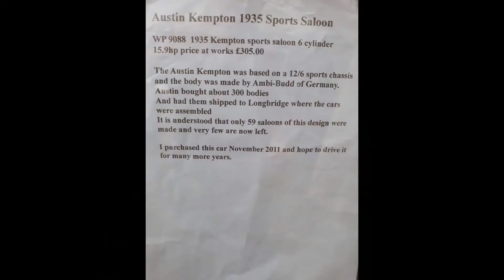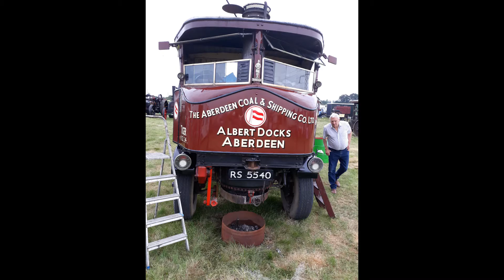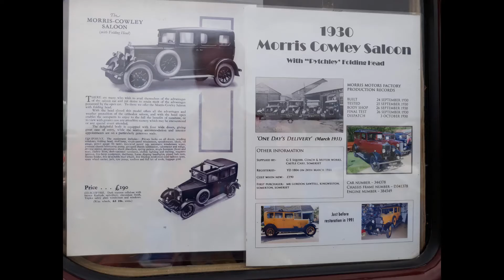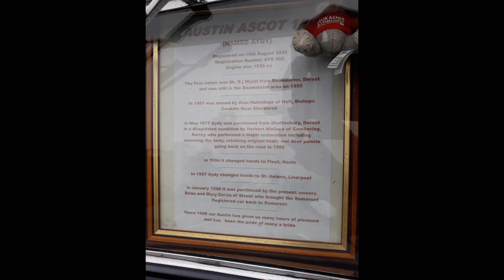2019 West Somerset Railway Steam and Vintage Rally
A slide show of the showground on the weekend of August 3rd. and 4th. 2019. I drove my 1930 Singer Junior to the W.S.R.Steam Rally in Somerset for the first time in seven years. It was also  the first weekend of my retirement. A drive of about fifty miles from home , I stayed with my friends Mike and Val Dan in Watchet. Mike came with me in the Singer on the Saturday , and on Sunday I parked "Dixie" next to another Junior which is quite a rare event!.